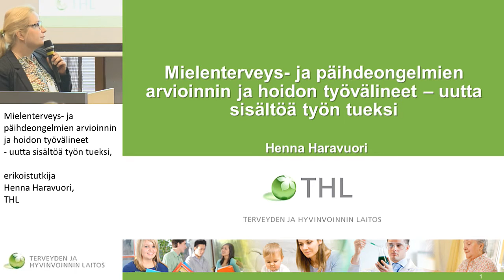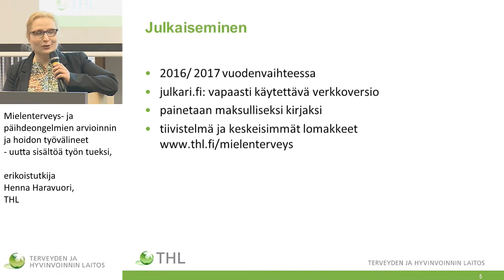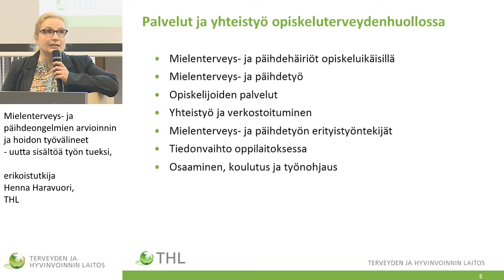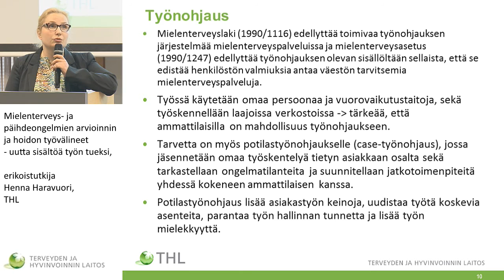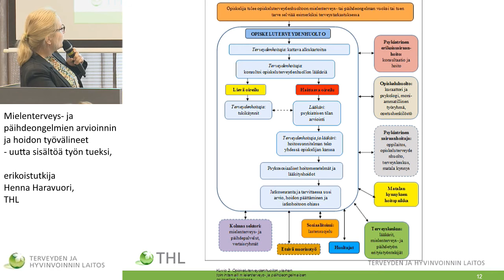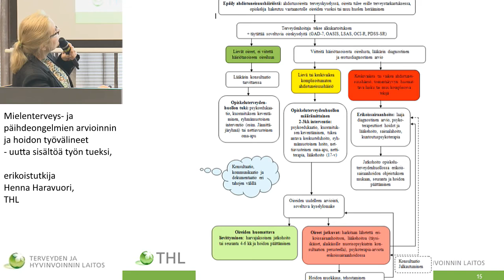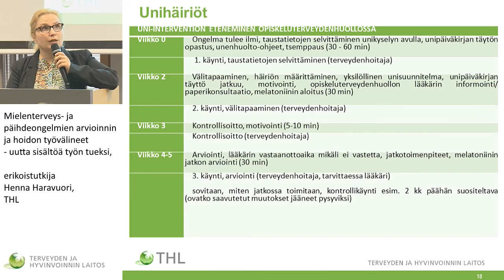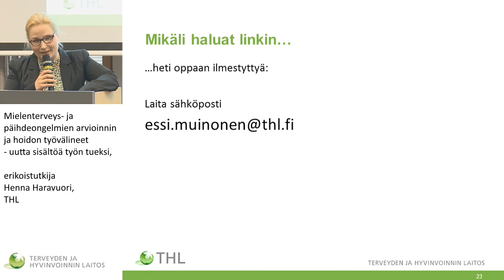Mielenterveys- ja päihdeongelmien arvioinnin ja hoidon työvälineet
OPISKELUTERVEYSPÄIVÄ 2016
Mielenterveys- ja päihdeongelmien arvioinnin ja hoidon työvälineet – uutta sisältöä työn tueksi, erikoistutkija Henna Haravuori, THL